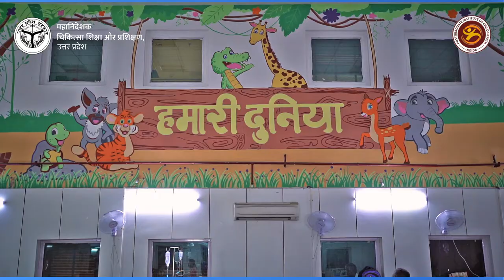PGICH Introduces New Cancer treatment in Noida | Medical Education Uttar Pradesh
An innovative step by PGICH toward Pediatric Cancer.

(DIRECTORATE OF MEDICAL EDUCATION AND TRAINING UTTAR PRADESH) Post Graduate Institute of Child Health, Noida (PGICH) has fostered an innovative step toward treating childhood cancer. Along with the high-end cardiology, surgery, neurology, gastro, oncology, and genetics treatments, now PGICH is here with a unique playful environment to comfort these tender hearts throughout the treatment, therefore setting a new milestone in the medical history of Uttar Pradesh.